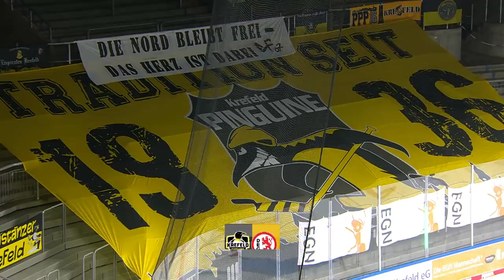Krefeld Pinguine - Düsseldorfer EG | 24. Spieltag, 2020/2021 | MAGENTA SPORT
Alle Spiele der DEL live bei MagentaSport:

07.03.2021, 24. Spieltag, 2020/2021. Krefeld verbucht den ersten Heimsieg der Saison. Das klare Tabellenschlusslicht im Norden gewinnt gegen die Düsseldorfer EG mit 3:1. Nach der dritten Pleite in Folge geraten die Playoffs für die DEG allmählich in Gefahr.

Verpasse keine Highlights mehr: MagentaSport MagentaSport: auf YouTube MagentaSport: auf Facebook MagentaSport: auf Instagram